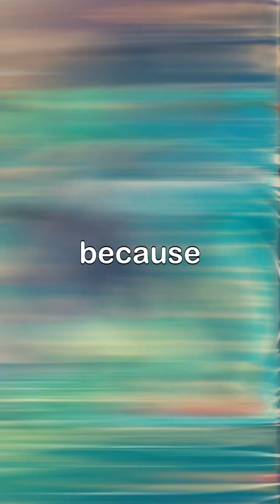Did You Know?! Learn about Dolphins and how they communicate🐬knowledge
Dive into the fascinating world of dolphins in this episode of Did You Know?! on the @iheartduna YouTube channel! Discover how these intelligent marine mammals communicate using clicks, whistles, and body language, and uncover some amazing facts you may not know about dolphin behavior, social bonds, and echolocation. Whether you’re a curious learner or a marine life enthusiast, this video is packed with fun and educational insights.